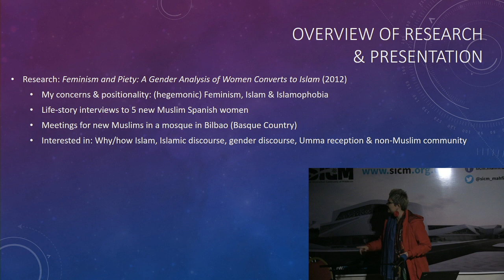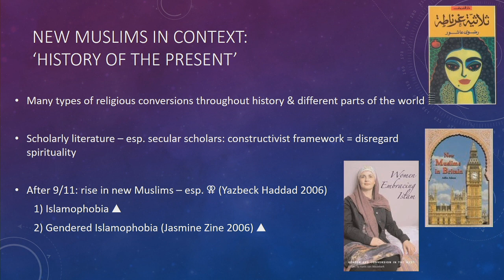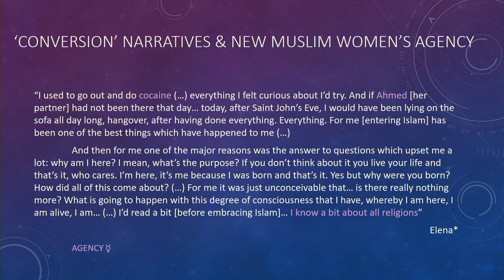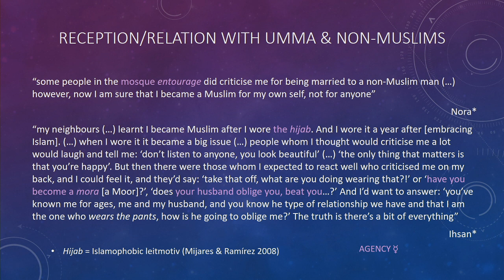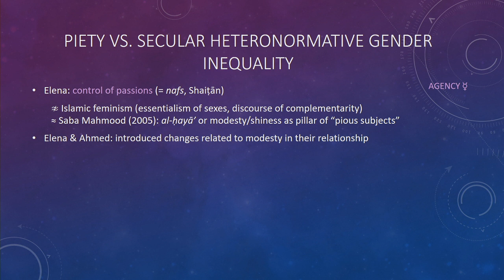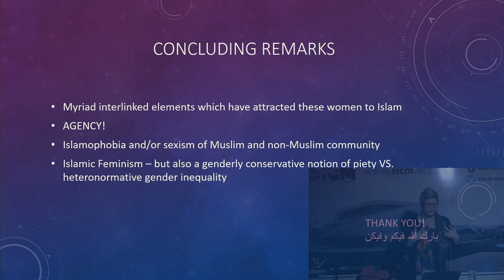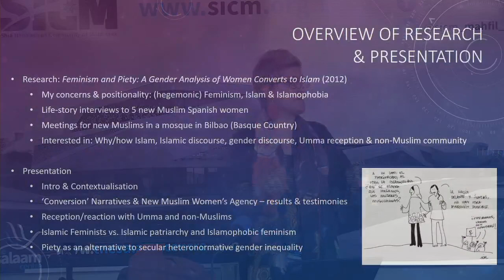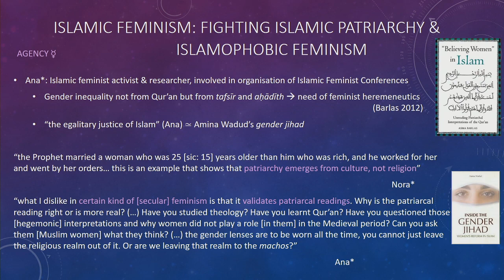10 Jan 20 Gender: Islamophobia and Identity: New Muslim Women in Spain by Itzea Amiano